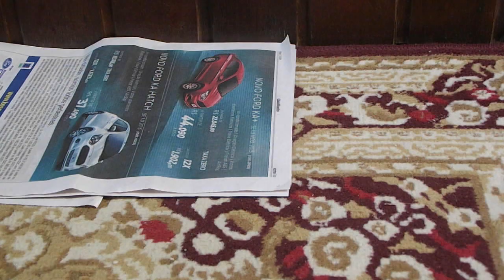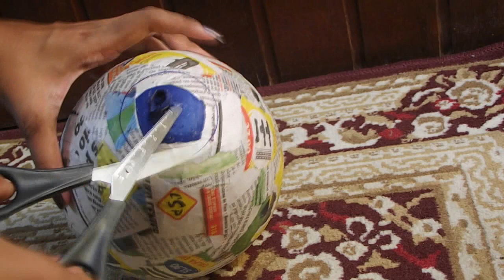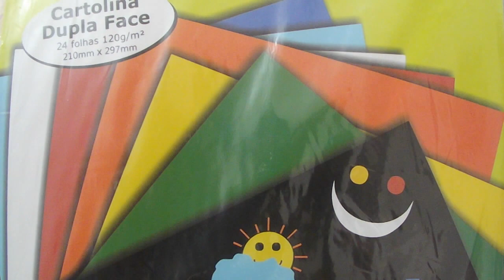DIY - Balão decorativo ou porta anéis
Music: "Blue Skies" by Silent Partner, retirada da biblioteca de áudio do YouTube.